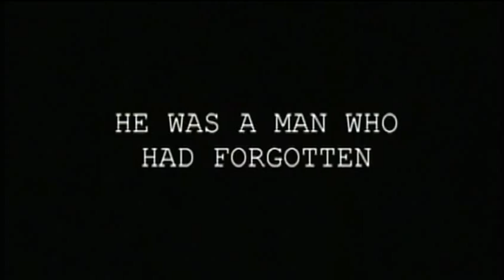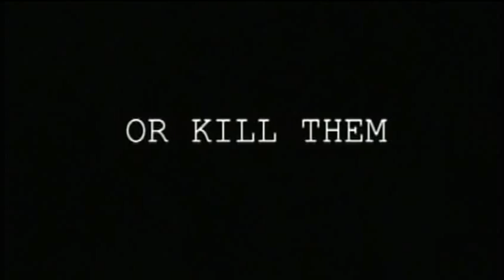Language Of The Enemy DVD Trailer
An American Jewish businessman travels to Israel for the funeral of his father, who has been killed in a bus bombing. While there, he is persuaded to do a brief reconnaissance for the Israeli Secret Service inside the city of Ramallah.

However, the assignment goes awry and the American Jew finds himself trapped behind enemy lines with a mysterious, beautiful Palestinian woman. As he fights to save his life, the American Jew is forced to re-examine his own world view, as well as those of the Palestinian woman (a Christian Arab) and her grandfather (a Muslim).

But can he really trust them? And can they trust him? More importantly, can they keep each other alive after being caught in the crossfire between opposing sides of the Arab-Israli conflict?